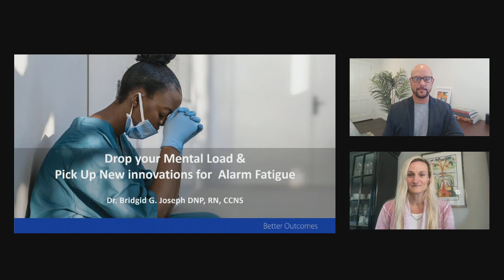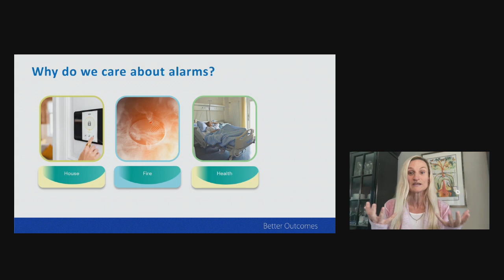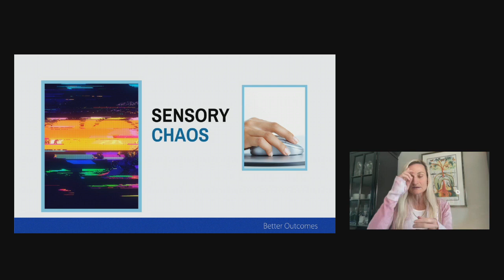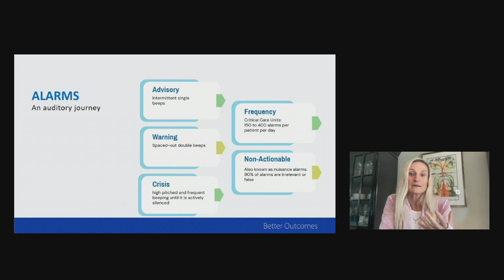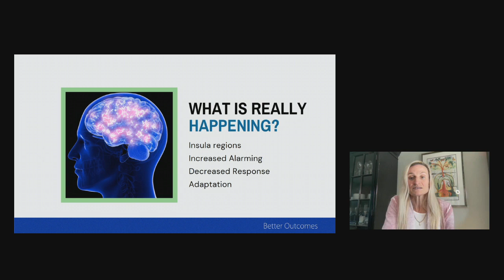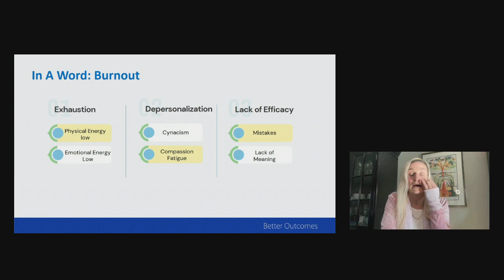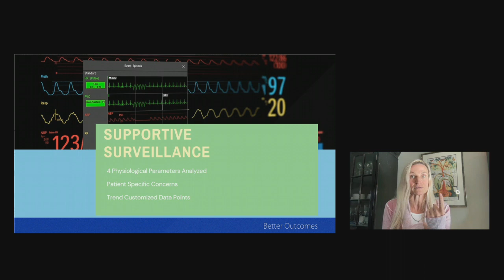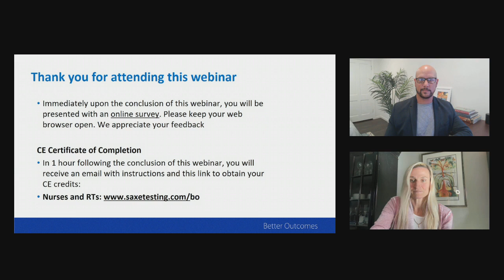Innovation Alarm Fatigue 1